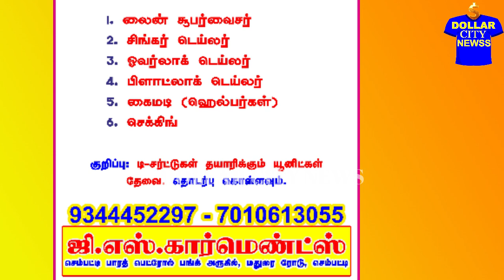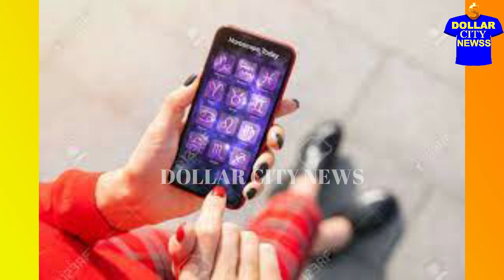சம்பளம்ரூ15000 ஆட்கள்தேவை MADURAI EXPORT JOBS VACANCY COIMBATORE ASTROLOGY GSGARMENTS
ஆடை உற்பத்தி நிறுவனத்தில் பணிபுரிய ஆட்கள் தேவை: 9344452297:
உங்களால் ஜோதிடம் கற்றுக்கொண்டு எளிதாக புகழடைய முடியும். பரிமளாஸ்ரீ நம்பிக்கை: 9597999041: